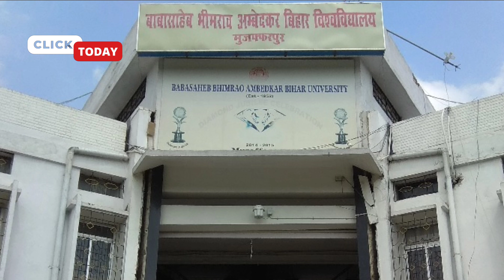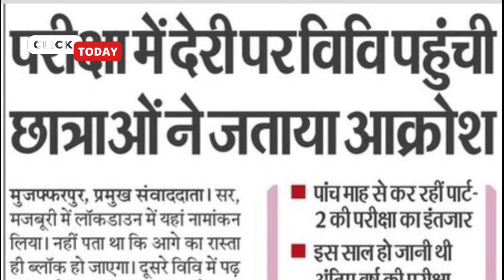brabu news: part 2 exam date 2020-23,part 1 special exam 2020-23,आज की ताजा खबरें, brabu university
Thirdly, the university has also launched a new initiative to promote research and innovation among students and faculty members. The initiative includes a grant program to support innovative research projects and a series of workshops and seminars to promote research culture on campus.

Finally, Bihar University has also taken several measures to improve the infrastructure and facilities on campus. The university has renovated several buildings and classrooms, installed new equipment in laboratories, and upgraded the library with new books and journals.

So, these are some of the recent developments that have taken place in Bihar University.

brabu university part 2 exam ba b.com b.sc
brabu ba part 2 ba exam news